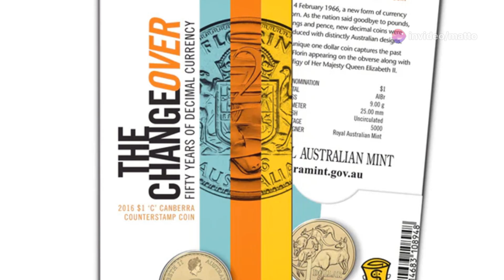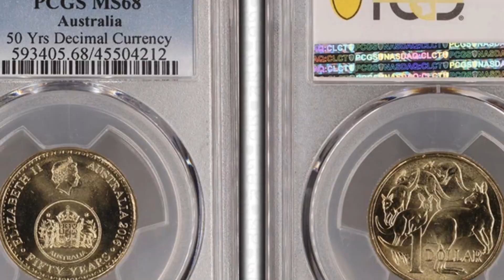Celebrating 50years Decimal Currency With The 2016 Australian $1 Commemorative Coin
Welcome to today's video in our series on Australian $1 Commemorative coins.  We take a look at The 2016 Australian $1 Commemorative Coin celebrating 50 years of decimal currency.